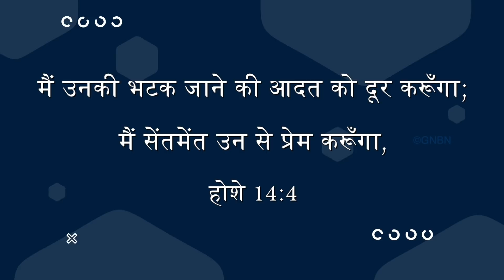यीशु के साथ चलना | होशे 14:4 | Bro. Mohan C Lazarus | March 22